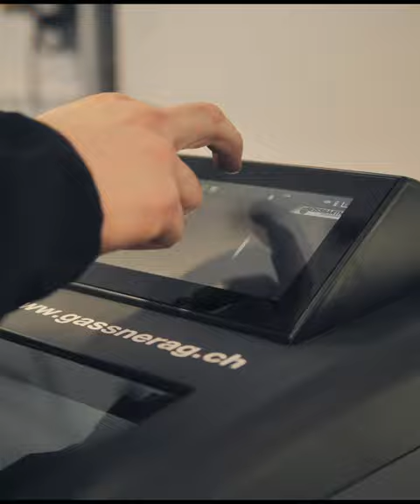Garage Bovay - 2023 - Les ateliers part.1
Le Garage d’Essertines Bovay SA possède des ateliers à la pointe de la technologie